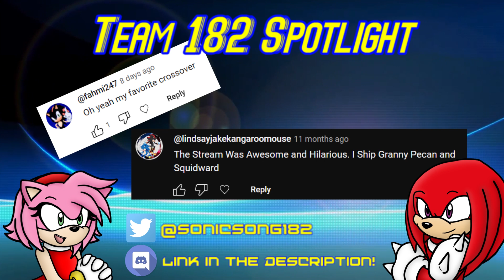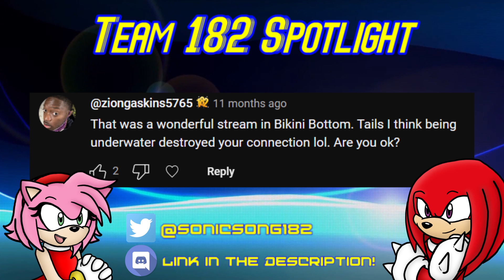Sonic Minecraft Adventures | We're on a BOAT!! (EP11)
Sonic, Tails, and Granny Pecan the Badger go on an extremely weird vacation in Bikini Bottom to help Spongebob make the BEST DAY EVER! This time, our heroes explore the whole town, and end up in a hectic BOAT RACE! ...Wait a minute, are those krabby patties with WHEELS?

VOICE ACTORS
Sonic the Hedgehog - VoicesOfNathan
Miles "Tails" Prower - SonicSong182's Kn
Granny Pecan - Jen

MUSIC
INTRO: C418 Door - Minecraft Volume Alpha

(Coming Soon!)

C418 Door (Minecraft Volume Alpha)